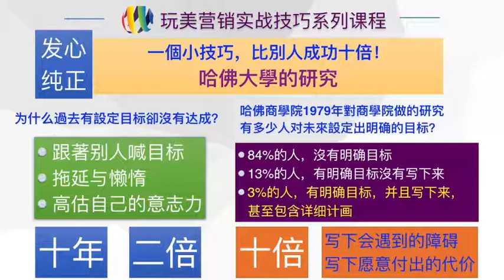銷售技巧【035】讓目標達成率提高十倍的技巧/三分鐘熱度學習法/銷售好好玩/玩美生活家頻道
感謝您的觀賞
有問題歡迎留言交流

志豪祝福您

玩美簡報製作及呈現技巧系列課程

謝謝您觀賞我們的影片
留言互動交流

【推薦影片】
建議最好的福袋不是靠運氣
是靠自己的努力準備的~

【宇哥】油漆工去500强公司面试高管职位，把老板逗晕面试成功！百万人给出8.9高分的励志片《当幸福来敲门》

【企業培訓及個人諮商請洽詢】

歡迎加Line:arkgary
歡迎加微信：Gismypower
玩美营销微信公众号：gh_fc823328fba6
(您营销道路上的最佳充电站)

Line@帳號：＠gdd3376f

【陳志豪背景資歷】
美國德拉瓦大學心理諮商師
中國國家二級心理諮詢師
台灣中央大學財務金融研究所
台灣上市公司康呈生醫行銷總監
全球前三大企管顧問公司
Achieveglobal 績效顧問
台灣知名銀行訓練主管
琉金穗月行銷總監

專長項目：

個案諮商輔導(線上/線下)
一對一教練輔導（線上/線下）

線上課程
大陸荔枝微課/玩美營銷實戰技巧

線下課程：
玩美顧問式營銷實戰技巧/二天
企業團隊內在動能特訓營/二天
開發客戶百分百實戰技巧/二天
競爭銷售實戰技巧/二天
三贏談判技巧/二天
贏銷策略擬定必勝技巧/二天
群眾銷售簡報技巧/二天
教案設計技巧培訓/二天
講師授課技巧培訓/二天
問題分析解決技巧/二天

擁有二十年以上專業銷售資歷，於業務行銷上擁有豐富的培訓經驗。
立基深厚的業務實戰基礎上，同時擁有心理諮詢與企業顧問領域，協助知名企業培訓人才。

陳老師授課幽默風趣，充滿熱忱，帶領學員創造豐盛！

【協助知名企業培訓人才】

保德信投信
法商巴黎銀行
台新銀行
摩根富林明(JP MORGAN)
台新保險代理人股份有限公司
美商花旗銀行
AON怡安班陶氏保險經紀(股)公司
國泰世華銀行
台證證券
台灣巴斯夫股份有限公司
台灣留蘭香股份有限公司(Wrigley)
台灣威科儀器股份有限公司(Veeco)
遠傳電信
香港商雅虎信息(Yahoo!)
美商伯瑞股份有限公司(Bio-Rad)
金百利克拉克股份有限公司
APL Logistics
台灣馬士基物流(Maersk, Taiwan)
台灣雀巢股份有限公司
美商如新華茂(Nu-Skin)
羅氏醫學儀器股份有限公司
台灣安捷倫科技股份有限公司
斯凱孚股份有限公司
光寶科技(LiteOn Tech.)
美商艾汾(EFFEM )
台灣莫仕(Molex Taiwan)